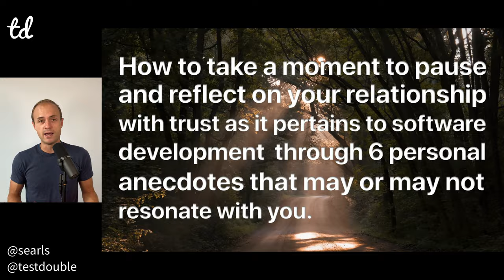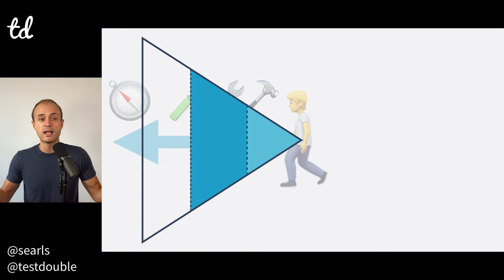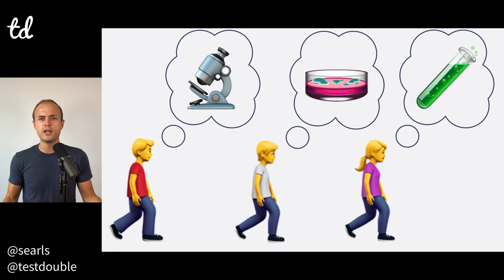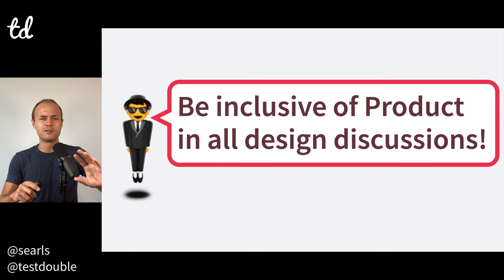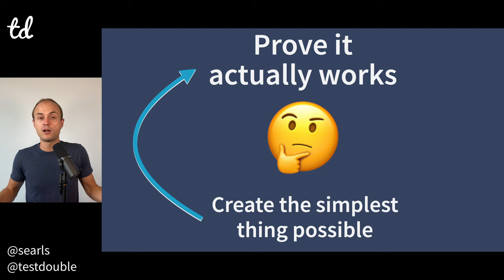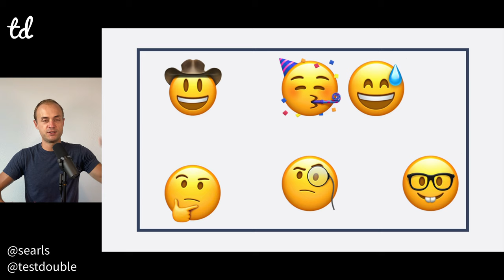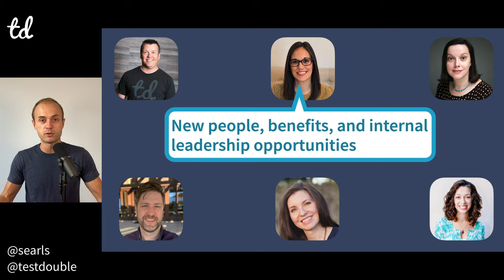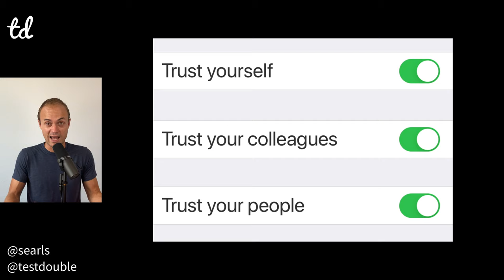How to Trust Again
Why has trust become so rare in the software industry? Developers don't trust their own ability to program, teammates don't trust each other to write quality code, and organizations don't trust that people are working hard enough to deliver on time.

This talk is a reflection on the far-reaching consequences distrust can have for individuals, teams, and organizations and an exploration of what we stand to gain by adopting a more trustful orientation towards ourselves and each other.